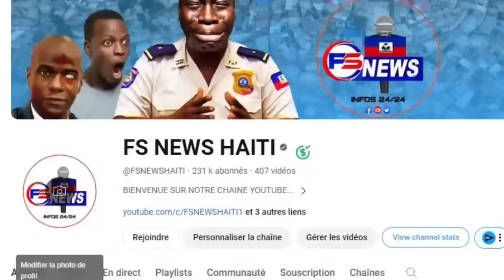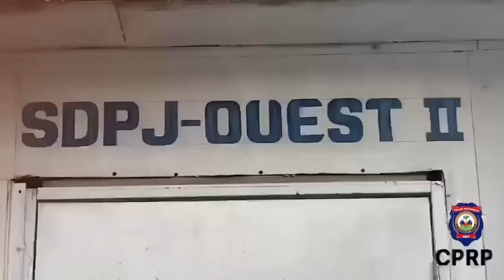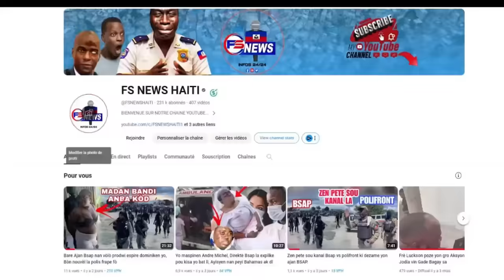Men Li, Bandi Lucson Bal 4 Bal nan K0k0 Imaj yo chokan. Video bandi kap boule tou Vivan